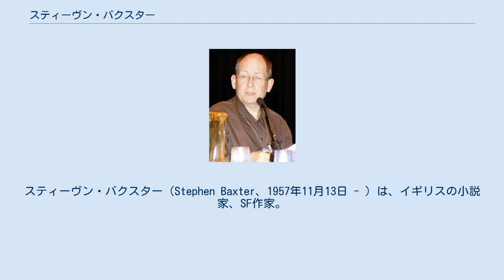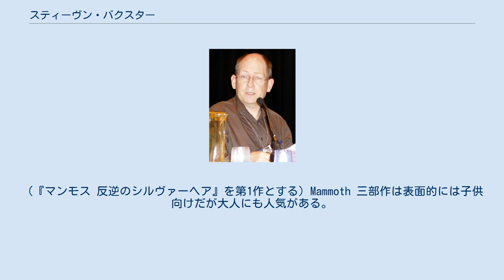スティーヴン・バクスター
スティーヴン・バクスター（Stephen Baxter、1957年11月13日 - ）は、イギリスの小説家、SF作家。
 最も奇想天外なスペースオペラすら凌ぐ、気宇壮大なスケールのアイデアを用いたハードSFを得意とする。
超弦理論や超対称性粒子など、最先端の物理学理論をメインの大ネタとして用いる傾向が強い。
代表作は、バリオン物質世界に君臨する超種族ジーリーとそれに伍していこうとする人類文明の運命を描いた『ジーリー・シリーズ』。
 リヴァプール生まれ。
ケンブリッジ大学で数学の学位を、サウサンプトン大学で工学の博士号を取得。
現在はイギリス南部バッキンガムシャー在住。
情報科学関係の仕事をしながらSFの執筆を続けている。
 バクスターはH・G・ウェルズに強い影響を受けており、2006年から国際H・G・ウェルズ協会 (H. G. Wells Society) の副会長を務めている。
 代表作とされる『ジーリー』シリーズ以外にも、バクスターには様々な作風の作品がある。
（『マンモス 反逆のシルヴァーヘア』を第1作とする）Mammoth 三部作は表面的には子供向けだが大人にも人気がある。
一方『タイム・マシン』の公式な続編である『タイム・シップ』は代表作の1つでもあり、ジョン・W・キャンベル記念賞、フィリップ・K・ディック賞、英国SF協会賞を受賞し、ヒューゴー賞 長編小説部門にもノミネートされた。
 サイドワイズ賞初回（1995年）受賞者でもあり、同賞の審査員も務めている。
 バクスターはノンフィクションのエッセイやコラムもよく書いている。
 アーサー・C・クラークと共著